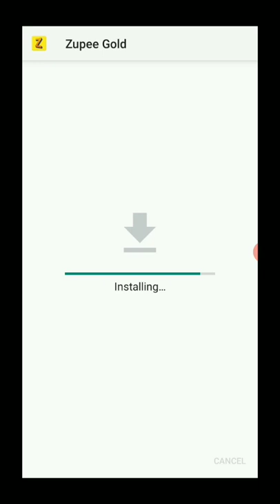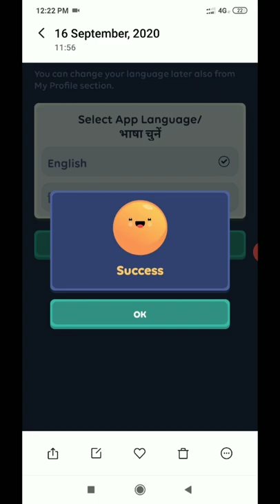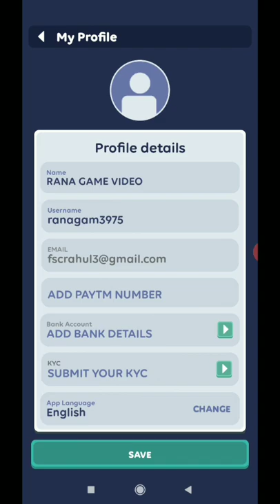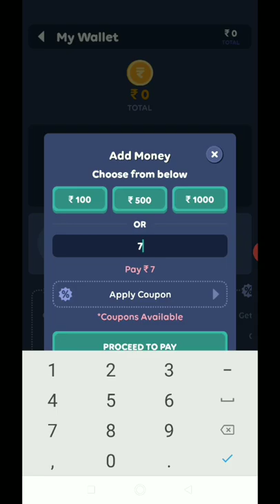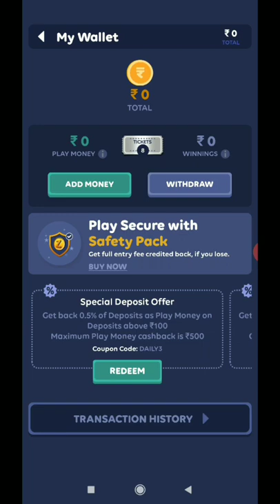NEW SIMPLE EARNING APP | PAYTM CASH 2020 | EVERYDAY EARNING | ONLINE EARNING | UNLIMETED URNING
Hum is video me online earning kysea kare
hum batayenge chaliye dekhte hai is video ko pura dekhte hai

video link : -

description  : -

Best mobile earning app 2020
Best earning app in hindi
Best Paytm cash earn app in 2020
Online game earn mony 2020
Online game earn mony  googal pay
Online game earn mony  phone pay
Online game earn mony paytm
Online game earn mony refral code
Online game earn mony app tamil
Online game earn mony  in english
Online game earn mony 2020 in hindi
Online game earn mony  2020 in tamil
Online game earn mony 2020 malyalam
Online game earn mony daly in 2020
Online game earn mony  in lock down
How to earn mony online 2020
How to earn mony online in 2020
How to earn mony in paytm in 2020
Earn mony online payment proof
Earn mony app se paysa kyse kamaye
How to earn mony in play game
How to earn mony in paytm
Paytm earning app in 2020
Paytm earning app today in hindi
Paytm earning app today in tamil
Paytm earning app today in Malayalam
Paytm earning app today in english
Paytm earning app today in 2020 in hindi
Paytm earning app today in lockdown
Paytm earning app today
Paytm earning cash play game today
Paytm self earning app in 2020
Paytm cash earning app 2020 today
Paytm earning app in 2020 now
Refer and earn paytm cash minimum redum 1 rupee
Refer and earn mony in 2020
Earning app for android
Earning app for android in 2020
Earning app for android in hindi
Best Earning app for android in hindi
Best Earning app for android in hindi in 2020
How to earn mony in paytm in hindi
How to earn mony in paytm though play game
How to earn mony in paytm in tamil
How to earn mony in paytm cash instant
NEW EARNING SITE
NEW EARNING TODY
TOP AND BEST EARNING APP IN 2020
play game and win paytm cash in 2020
how to play  game for mony
play game for earning in 2020
play game for earning
how to earn to play game in 2020
how to earn paytm cash daly
best refer and earn app
app to earn mony eanstant
earn paytm cash
earn paytm cash without investment mony
earn cash daly in 2020
Earn paytm cash in tamil
Earn paytm cash in hindi
daily earn
dsaiy earn mony 2020

How to earn mony daily playing game
Only rtefer and win paytm cash in 2020

MAKE MONY APP
FRUIT CUT FOR MONEY
FRUIT CHOP GAME ONLINE EARNING APP
PLAY GAME APP ONLINE FOR MONEY
PLAY GAME APP ONLINE FOR TAYTM CASH

New fastest earning app
Fastest earning app 2020
Video dekh ke mony kyse kamaye
Earning proof  live

live earning app 2020